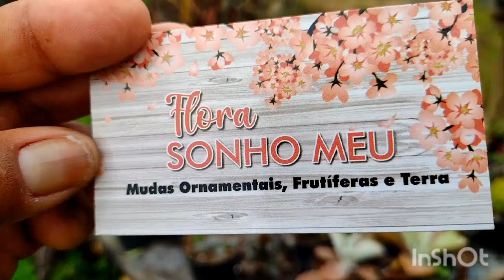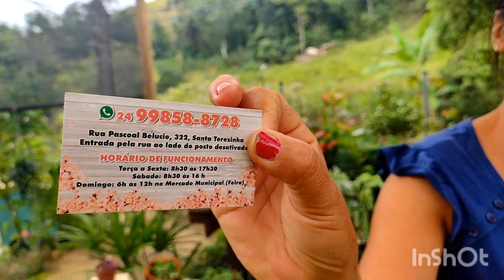VISITANDO A FLORA, PLANTAS DA AMIGA PAULA! AMEI ❤️